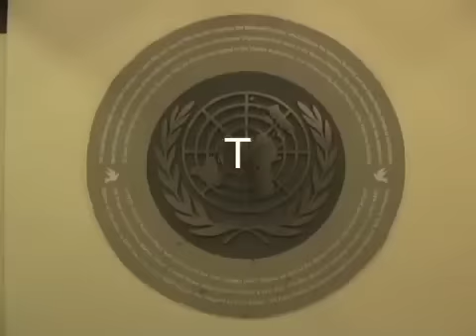One Step Closer